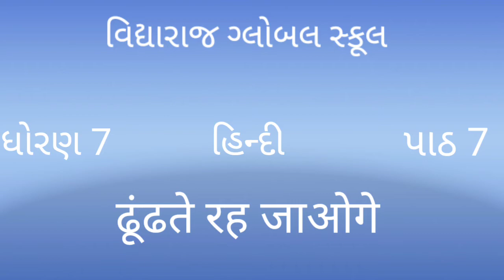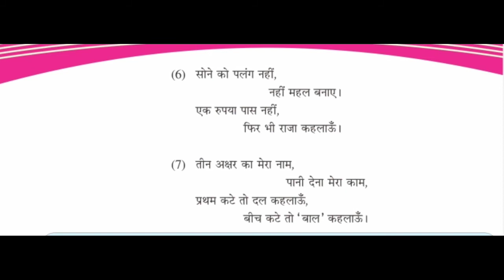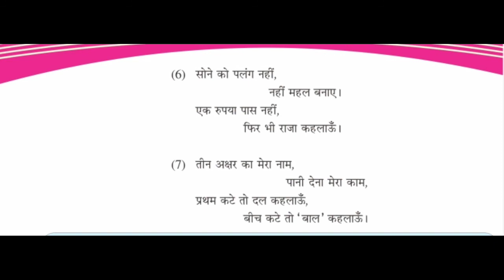Vidyaraj Global School | ધોરણ: 7 | વિષય: हिन्दी | પાઠ: ७ | ढूंढते रह जाओगे